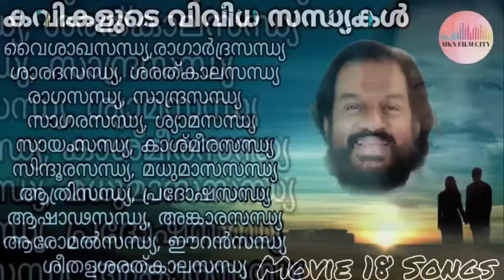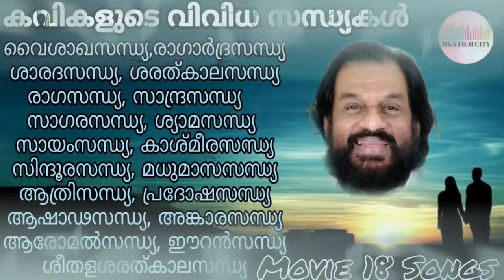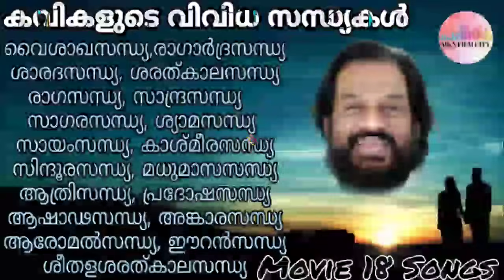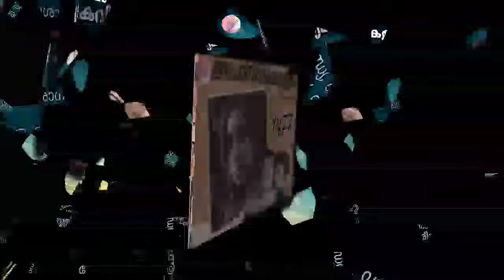ഗാനസന്ധ്യ👍 18 കവികൾ👍 18 തരം സന്ധ്യകൾ👍 ഒരേയൊരു ദാസേട്ടൻ👍സിനിമയിലെ 18 ഗാനങ്ങൾ ആസ്വദിക്കാം👍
1,ആ ത്രിസന്ധ്യ തൻ... ശ്രീകുമാരൻ തമ്പി
2, സിന്ദൂരസന്ധ്യയ്ക്ക്... പൂവച്ചൽ ഖാദർ
3, കാശ്മീര സന്ധ്യകളെ... പാപ്പനംകോട് ലക്ഷ്മണൻ
4, മാനത്തിൻ മുറ്റത്ത്...
    ...മധുമാസ  സന്ധ്യകളെ...,പി ഭാസ്കരൻ
5, പ്രണയസരോവര തീരം...
      പ്രദോഷ സന്ധ്യാനേരം... ബിച്ചു തിരുമല
6, പ്രിയദർശിനി ഞാൻ... മനോജ്ഞ സന്ധ്യാ രാഗം... വയലാർ
7,അങ്കാര സന്ധ്യ... കാവാലം നാരായണ പണിക്കർ
8, ആരോമൽ സന്ധ്യേ ...പൂവച്ചൽ ഖാദർ
9, വൈശാഖ സന്ധ്യ... യൂസഫലി കേച്ചേരി
10, സായംസന്ധ്യതൻ... ആർക്കേ ദാമോദരൻ
11, രാഗസന്ധ്യ മഞ്ഞല... മങ്കൊമ്പ് ഗോപാലകൃഷ്ണൻ
12, സാന്ദ്രസന്ധ്യ സാഗരസന്ധ്യേ... സോഹൻ റോയ്
13, ശരത്കാലസന്ധ്യ കുളിർ ചൂടി... ചുനക്കര രാമൻകുട്ടി
14, രാഗാർദ്രസന്ധ്യയിൽ... ഒ എൻ വി കുറുപ്പ്
15, ഈ ശ്യാമ സന്ധ്യയിൽ... രമേശൻ നായർ
16, ശീതള ശരത്കാലസന്ധ്യയിൽ... തൃശൂർ ബിജു
17, ആഷാഢ സന്ധ്യയിലെ... ജികെ പള്ളത്ത്
18, ഉദ്യാന പുഷ്പമേ ഉന്മാദ പുഷ്പമേ...
    ... ഈറൻ സന്ധ്യയിൽ... ചിറയിൻകീഴ് രാമകൃഷ്ണൻ
19, ശാരദ സന്ധ്യയ്ക്ക്... B.മാണിക്യം

 ദേവരാജൻ രണ്ട്, വി ദക്ഷിണാമൂർത്തി ഒന്ന്
 എംകെ അർജുനൻ മൂന്ന്, എടി ഉമ്മർ 3, ശ്യാം മൂന്ന്
 രവീന്ദ്രൻ 3, ശരത് ഒന്ന്, കൈതപ്രം വിശ്വനാഥൻ ഒന്ന്
 കോട്ടയം ജോയി ഒന്ന്,  ടി കെ ലായന്‍ ഒന്ന്...
തുടങ്ങി പത്ത് സംഗീതസംവിധായകർ.